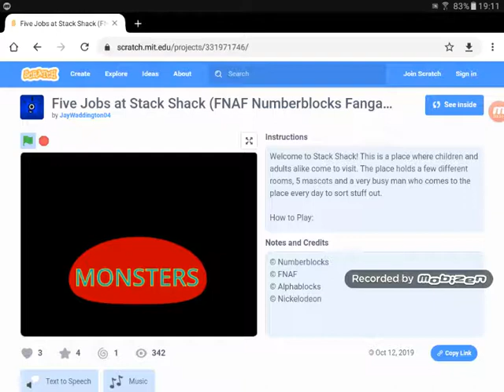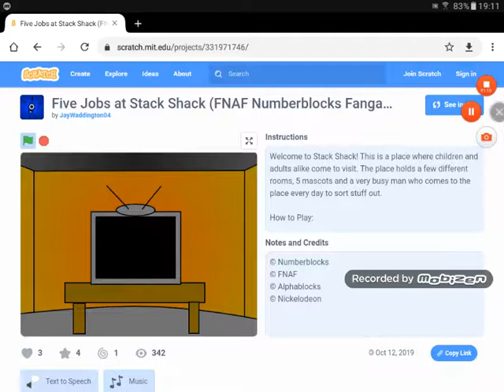Onac5 in monsters in Friday in happy or sad